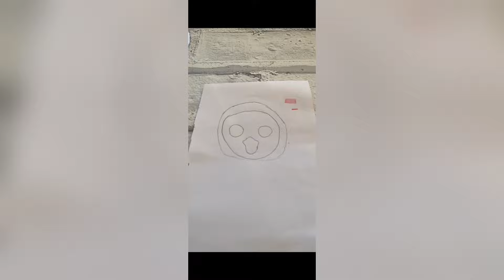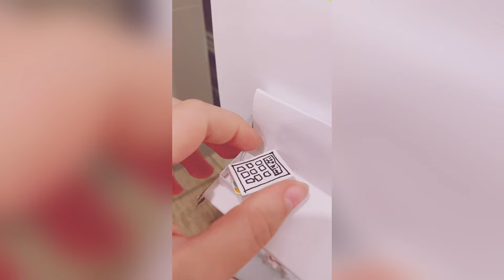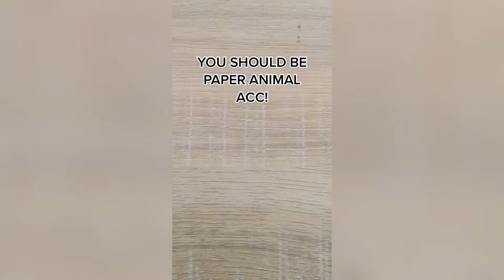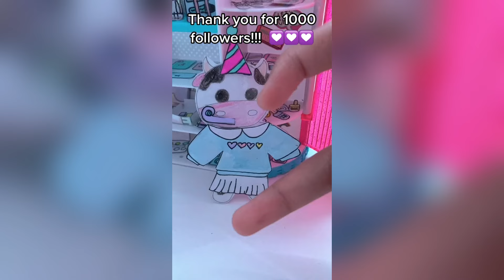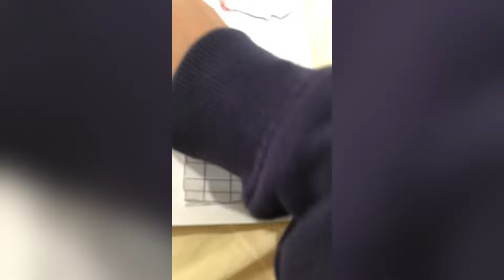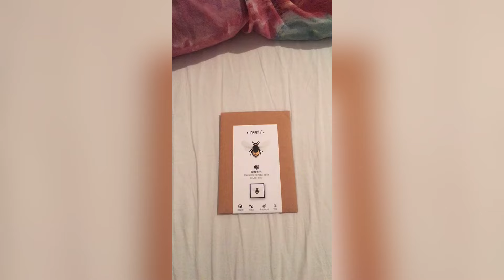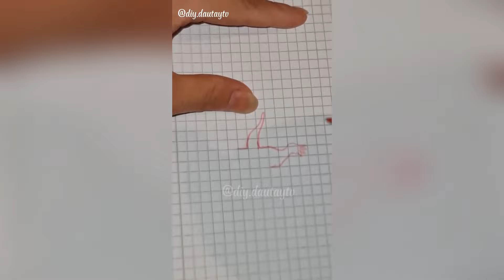Paper Animals 🌸 HappyTok 🌸 DIY TikTok Compilation #54